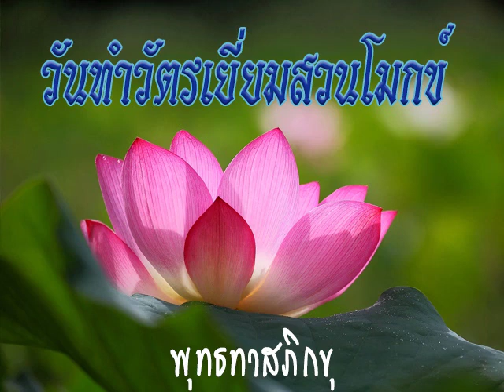2533 09 02 โอวาทแก่พระที่มาทำวัตร ที่สวนโมกข์และอื่นๆ